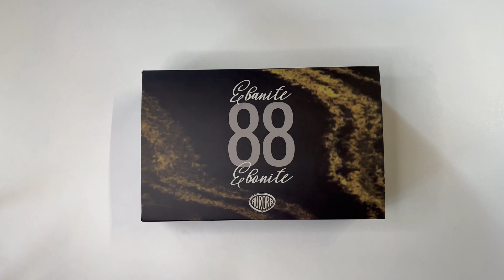Penna stilografica Aurora 88 Ebanite Blu Edizione Limitata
L'iconica penna stilografica Aurora 88 rinasce in ebanite per una versione ancora più ricercata ed elegante. Realizzata in ebanite marmorizzata blu con finitura rodio, questa penna stilografica è limitata a soli 288 esemplari.

Aurora 88 Ebanite Blu è la seconda delle tre penne stilografiche che compongono questa collezione in edizione limitata a 288 esemplari per ciascun colore. E' realizzata in ebanite marmorizzata blu con finiture rodio. Ogni penna è equipaggiata di un pennino in oro 18k con conduttore in ebanite e si ricarica con il tradizionale meccanismo a stantuffo.